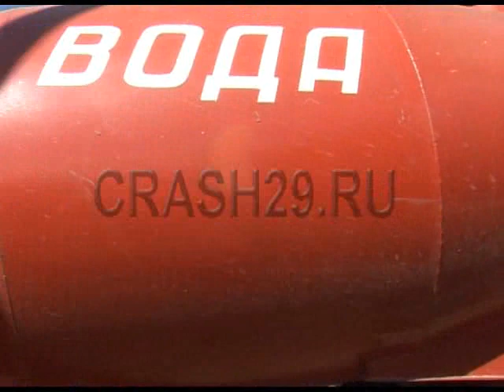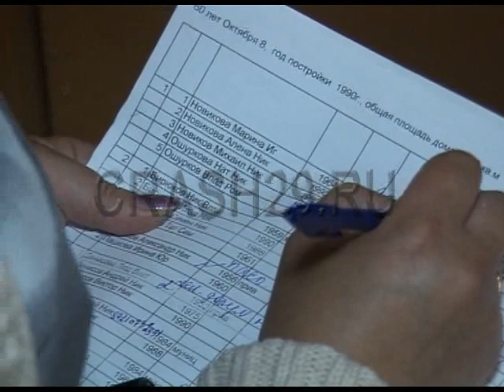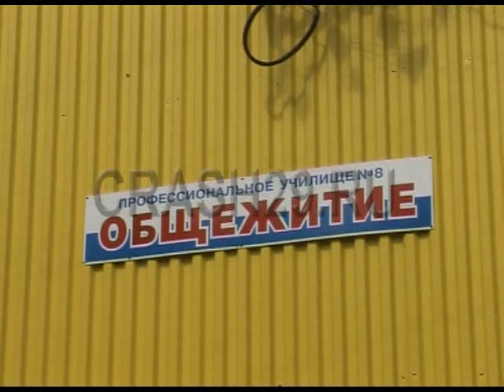Пожар в Пинеге. Сгорели 3 дома